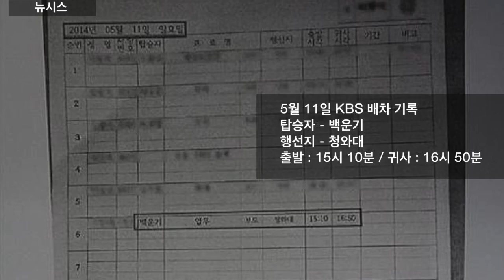[정혜림의 1분] KBS노조 "청와대가 보도국장 인선에 개입"